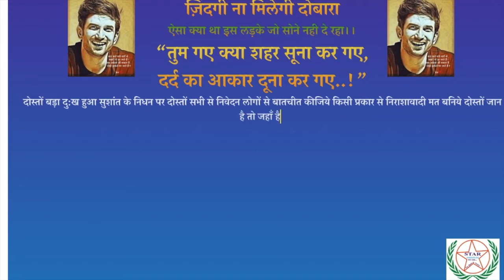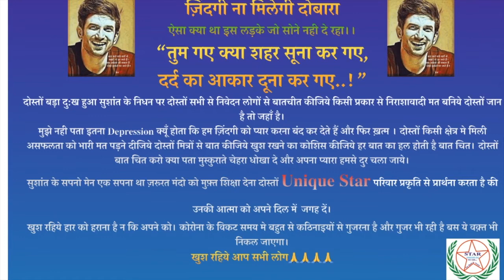नि: शब्द 😭😭😭 सुशांत shushant Singh Rajpoot सिंह राजपूत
एक अच्छा दिल हमारे बीच नही  रहा🙏🙏🙏

@shushantsingh @shushantRajpoot actor Rajpoot Singh